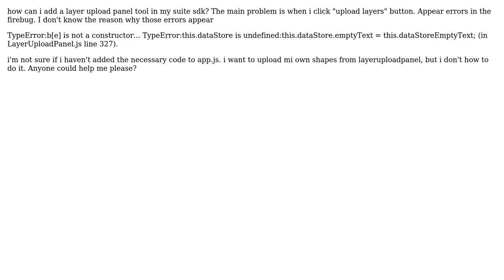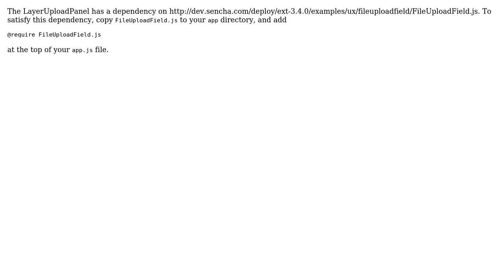GIS: LayerUploadPanel not works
With thanks & praise to God, and with thanks to the many people who have made this project possible! You are responsible for your own actions.